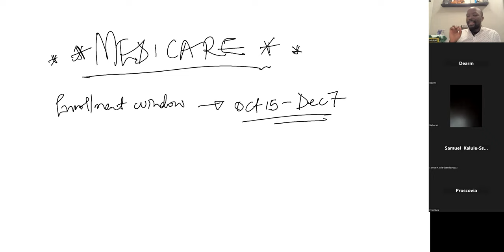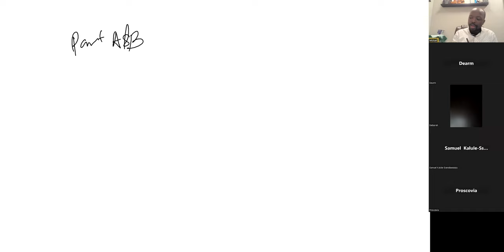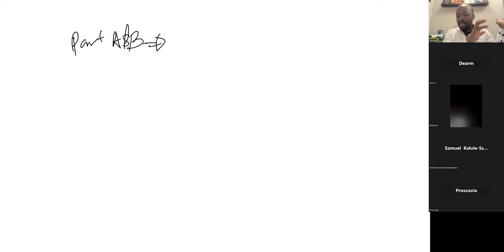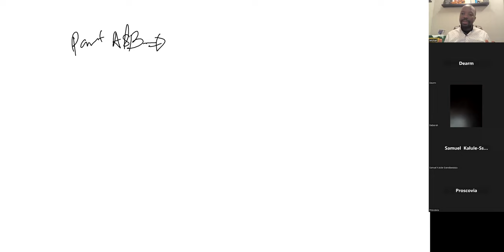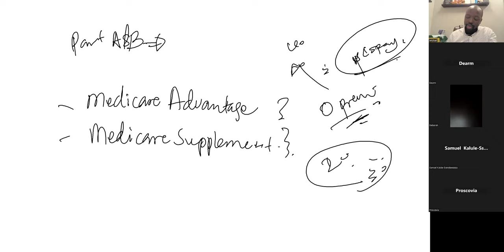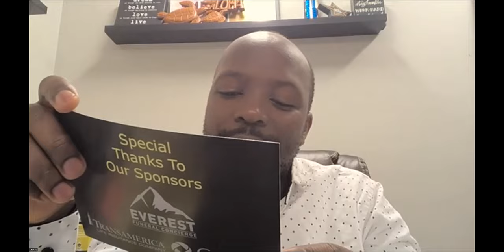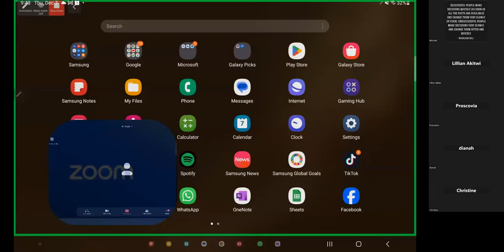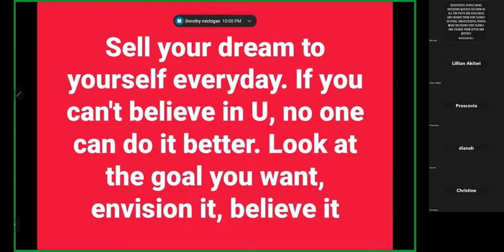ENGERI MEDICARE GYEKOLAMU MU AMERICA